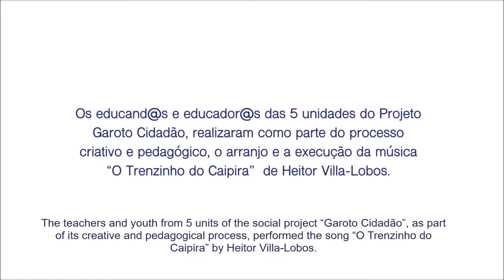“ O Trenzinho do Caipira” projeto do Garoto Cidadão da Fundação CSN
Os educandos e educadores das 5 unidades do projeto Garoto Cidadão, realizaram como parte do processo criativo e pedagógico, o arranjo e a execução da música “ O trenzinho do Caipira” de Heitor Villa-Lobos.